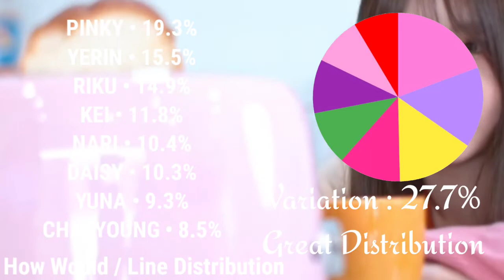{For-ever} •|Weather|• Line Distribution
How would For-ever sing Fromis_9 - Weather Line Distribution

Credit thumbnail❗
:random_k

Q: What is For-ever?
A: For-ever is my girl group which is made from Gacha club
Q: What happen to Starlight?
A: I already disband group (maybe) but I took Pinky and Daisy to my new group
Q: Why you're so overatted with Gacha kpop!?
A: I'm sorry if it's make you angry but I love to do it
Q: What about gcmm Gacha meme?
A: I still do it don't worry!
Q: Why you create new group? because you already have Starlight
A: The reason I create new group is For-ever member have identity in real life (It's doll lol) but Starlight is not. except Pinky and Daisy that's why I took them to the new group and their Gacha character is the same with my doll but dress up a bit